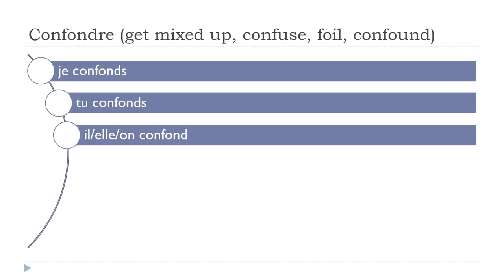Apprenez le français avec Vincent = Confondre # Indicatif Présent